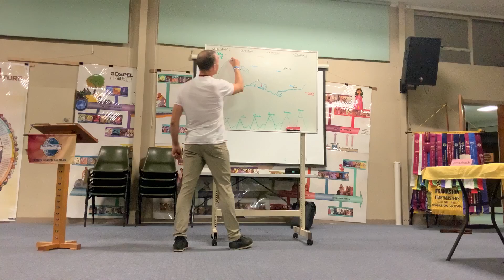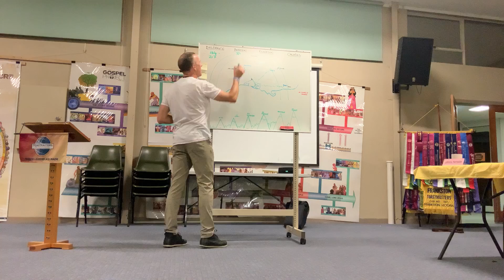Johnny Horrocks - 'Let your mind wonder and wander'